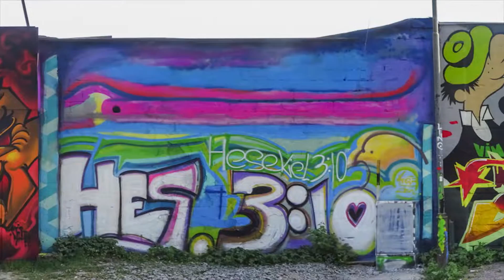Sweden – Stockholm – Snösätra • Vickan • Klive One • Kaos • Nuk • 2016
Land : Sweden
Location : Stockholm – Snösätra
Writers : Vickan • Klive One • Kaos • Nuk • 2016

Spray on